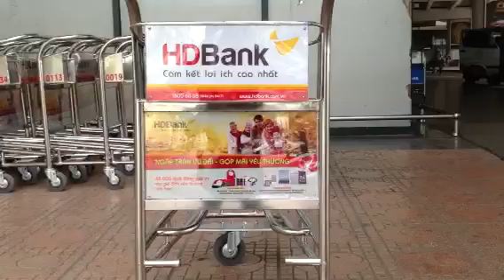Xe đẩy sân bay HDBank 2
Xe đẩy HDBank trên sân bay quốc tế Nội Bài !